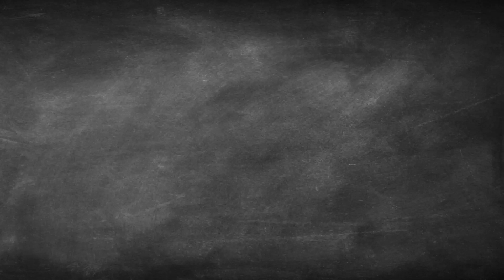ACX University Presents: pLAy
Feeling stagnant? Looking to recharge your creativity? As creative entrepreneurs, your imagination is one of your best assets—but as adults, that priceless natural resource can get buried by practical concerns and isn’t always as accessible as it was when we were kids. But never fear! We’ve got four grown-up kids to the rescue to remind you how to tap into your playful side and use it to fire up your imagination and breathe new life into your creative work.

Based on the LA-based workshop 'pLAy,' this episode has something for everyone, so join us along with Khris Hvam, PJ Ochlan, Jorjeana Marie, and Julie Finkel, and explore:
• How to get out of your head, get real, and shake off frustrations to make your most authentic art
• How taking play from big & exaggerated to small & precise can help you create your best characters
• How to unlock inspiration to bring freedom & fun back into your creative process

See what it's all about, then get out there and find your way to play!